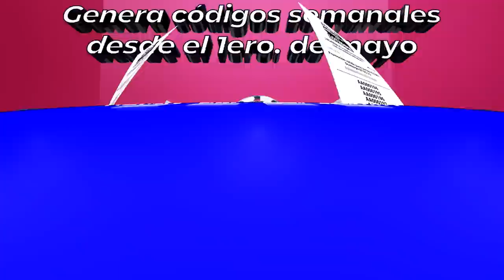¿El PLD Está En Un Nuevo Lío? Mira Lo Qué Está Sucediendo Entre Abel y Danilo ¡Y Quién Está Detrás !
Casi Se Le Da El Plan A Abel Pero Danilo No Cayó En La Trampa! ¿Quién Está Detrás Nuevo Lío Del PLD?